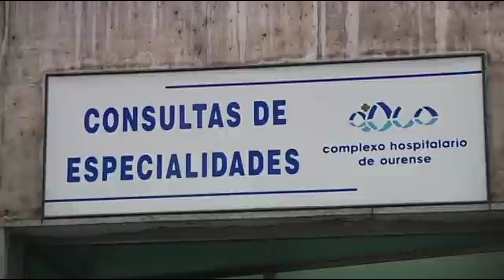Urgencias prevé guardias en verano con solo dos médicos en Ourense